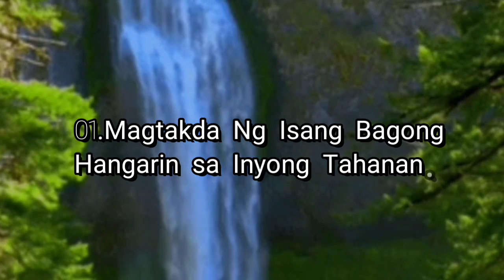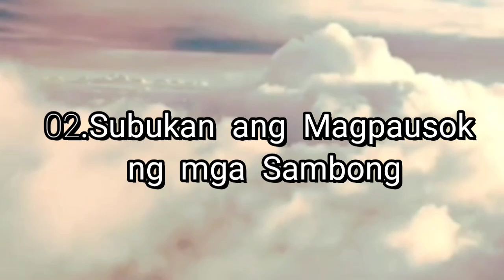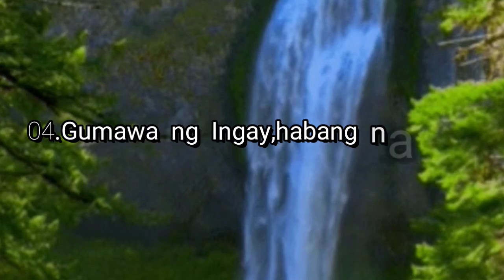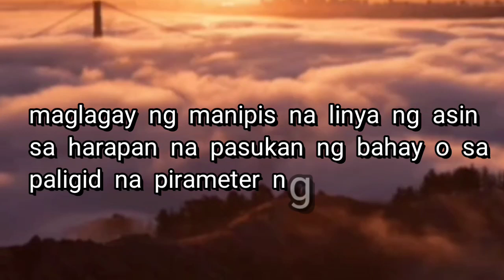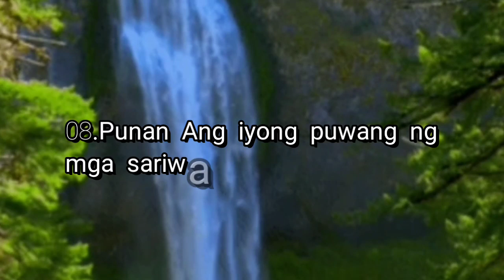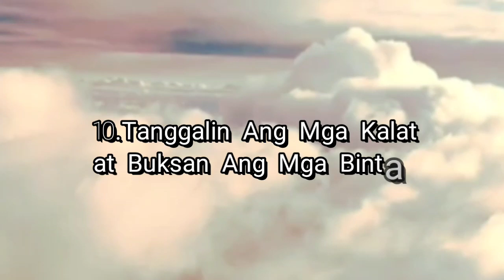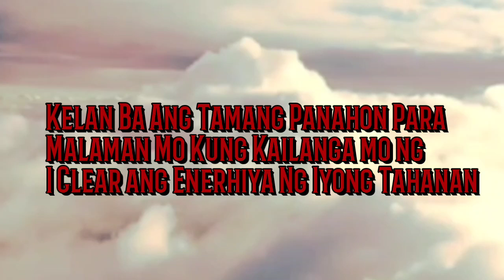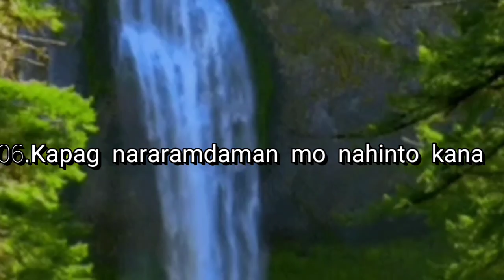Alisin ang Negatibong Enerhiya At Malas Sa Iyong Tahanan Gamit Ang 10 Paraan na Ito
Disclamer:

Hindi po ako Propesyonal,Or Fenghsui expert,or Asrtrologer,,Lahat ng mapapanuod nyo sa video ito,ay base lamang sa ating masusing pananaliksik ,Na gustong ibahagi sa lahat ng mga interesado..Kung hindi man natin na meet ang iyong expectations o masagot ang iyong mga ibang katanungan,mas mabuti kumunsulta sa mga eksperto..Thank you and Goodluck

Paalala:

Gabay lamang po ito,kung hindi kayu naniniwala huwag na lamang panuorin..